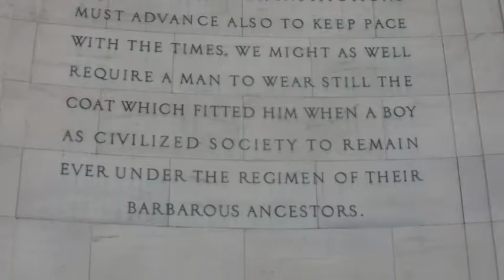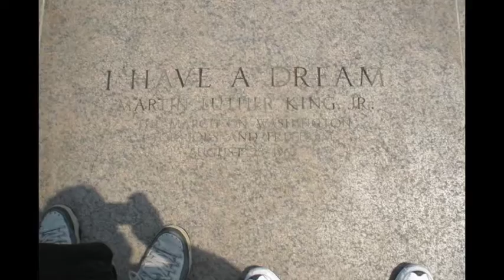The History of Richard: Washington DC 2008 part 2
A video that includes photos of me and Gary in Washington DC.